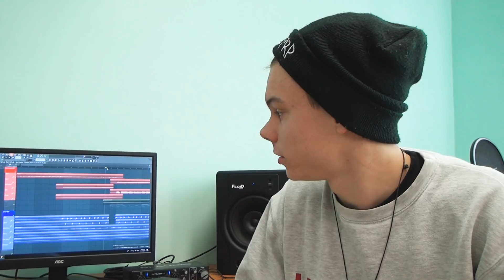KEERDTREPP HAAPSALUS / MIKAELI VLOG 13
Mikael ja Ilgar käisid Haapsalus ekstreemspordist loengut andmas ja nende üllatuseks tuli kohale 62 last. Edasi vaata videost!